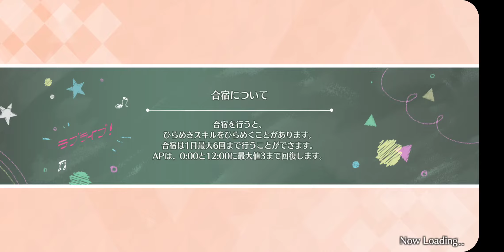[LLSIFAS] Love Live! School Idol Festival ALL STARS. Idolizing Heartbeat★Schoolgirl Ai + story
Idolized UR number 61

Español-UR idolizada numero 61

Game ids:
Bandori JP 8316793
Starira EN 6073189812